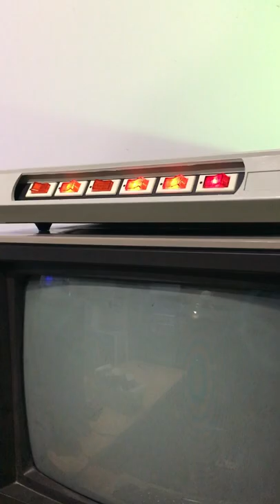The best home version of Donkey Kong!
This is the original version for the Atari 8-bit computer. There is an updated version that's even better!